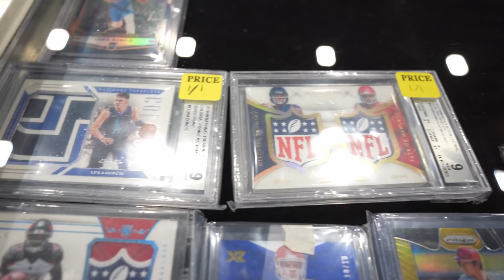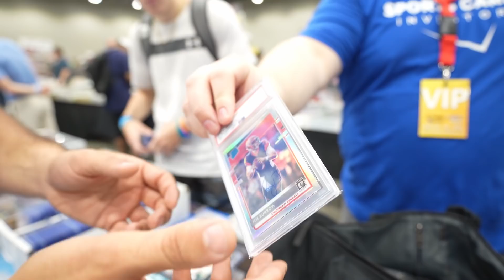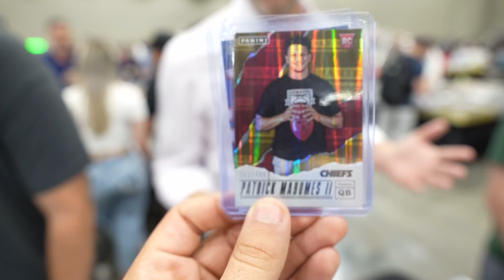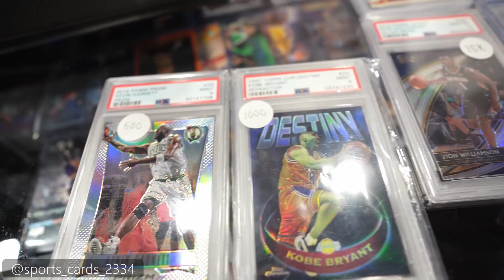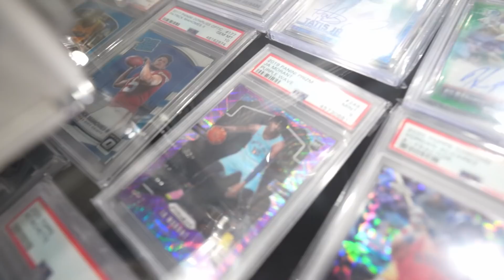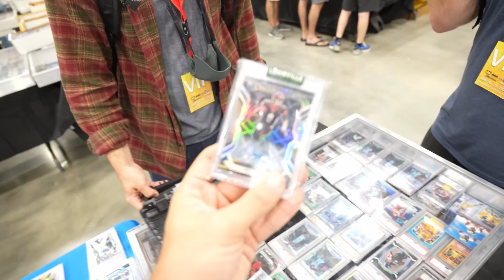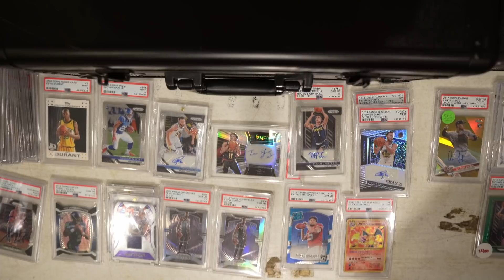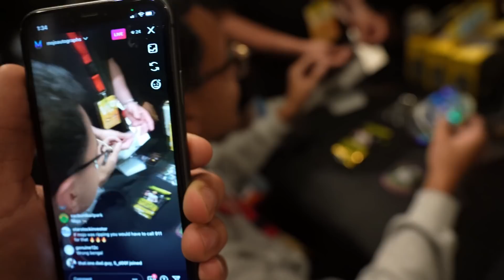$3000 TRADE NIGHT | DALLAS CARD SHOW MAY 2021: DAY 2 VLOG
What's going on everybody. Today we bring you the day 2 experience. Lot of foot traffic at the Dallas Card Show on a Saturday. Most deals get done on a Saturday as everybody has settled in friday night. I notice Saturday to be a big day for slab deals, bargain box pickups, and sports card trades because everybody spends Friday doing some window shopping honestly. I did a ton of my deals while in the lobby at trade night. I made a play for a gorgeous Trae Young card, and I moved my MPJ Autograph during trade night which I felt was smart for a strategy I am working toward these next few months.

We also had a great experience at the Content Creators Dinner with Dr. Jim Beckett. S/O to all the content creators who made an appearance and shared some great insights on the state of the hobby, content creation, the dip in the sports card market, and more.

I will admit that the cash flow at this show was the least I have seen since coming to the show in January. Right now I will be honest and tell you guys the market is soft. There are various factors that have played a role in this, and we can talk about that in the podcast. I will say that its a buyers market right now.

Sports Card Investing has changed a lot in the last few months. I will admit. I wish the show was a week later because the nba playoffs will up bring the various nba market a lot more in the next coming weeks here. Guys like kevin durant rookies are down at the moment, while guys like Ja Morant have moved up? Maybe we see a rise if they make it further in the playoffs.

Timestamps:
0:00 - Intro
1:20 - Opening remarks
1:45 - Setting up
4:35 - Show content
5:08 - LootboxTV
10:08 - Show content
11:11- Cardcollector2 Sean Taylor Purchase
11:40 - Show content
15:24 Kids At The Show
17:07 Women's Soccer Collection W/ StarstockInvestor
18:03 Deals + Show Content
22:34 - Live Watching of Bucks vs Heat reactions
24:10 - Show content
30:54 - Content Creator Dinner Highlight
31:09 - Trade Night Starts
31:23 - Nolan Arenado Trae Young Trade
31:55 - Michael Porter Jr Sale
32:47 - Trade Night Box Breaks
37:10 - end card